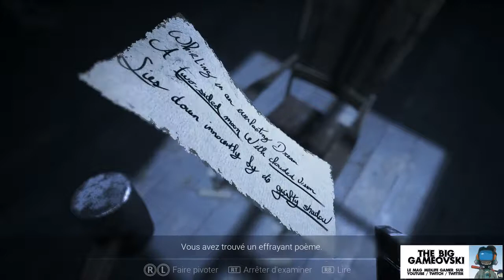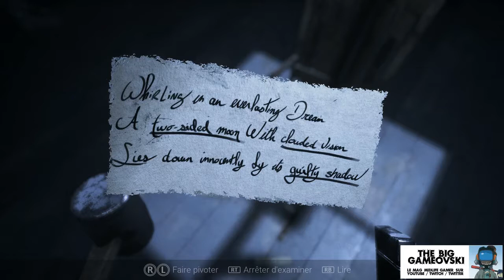Visage - chapitre 2 session 03, exorcisme en direct... TBG591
Les diffusions autour de Visage prennent un petit break, le temps de laisser passer l'actualité de rentrée. Mais guettez leur retour, nous n'en avons pas fini avec ce second chapitre...